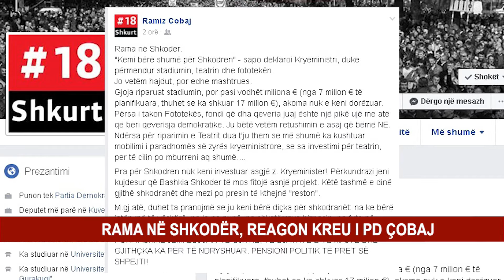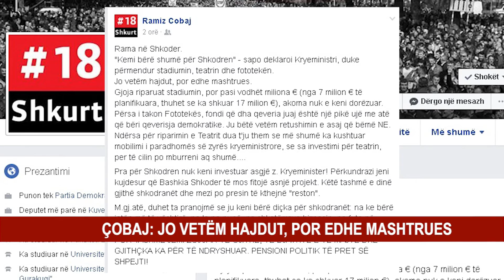RAMA NË SHKODËR, REAGON KREU I PD ÇOBAJ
Kryetari i Partisë Demokratike Ramiz Cobaj, ka reaguar ndaj deklaratave te Kryeministrit Rama gjate vizites ne Shkoder.

Ne nje postim ne facebook, Çobaj e ka cilesuar si mashtrues kryeministrin Rama.

"Kemi bërë shumë për Shkodren" - sapo deklaroi Kryeministri, duke përmendur stadiumin, teatrin dhe fototekën. Jo vetëm hajdut, por edhe mashtrues. Gjoja riparuat stadiumin, por pasi vodhët miliona € (nga 7 milion € të planifikuara, thuhet se ka shkuar 17 milion €), akoma nuk e keni dorëzuar. Përsa i takon Fototekës, fondi që dha qeveria juaj është një pikë ujë me atë që bëri qeverisja demokratike. Ju bëtë vetëm retushimin e asaj që bëmë NE. Ndërsa për riparimin e Teatrit dua t'ju them se më shumë ka kushtuar mobilimi i paradhomës së zyrës kryeministrore, se sa investimi për teatrin, per të cilin po mburreni aq shumë. Pra për Shkodren nuk keni investuar asgjë z. Kryeminister! Përkundrazi jeni kujdesur që Bashkia Shkoder të mos fitojë asnjë projekt. Këtë tashmë e dinë gjithë shkodranët dhe mezi po presin të kthejnë "reston". M.gj.atë, duhet ta pranojmë se ju keni bërë diçka për shkodranët: na ke bërë jetën më të vështirë, na le pa punë, na shkatërrove biznesin, na fute në burgje, na detyrove të lemë vendin, na vrave shpresën. POR TASHMË JEMI ZGJUAR TË GJITHË, TË DJATHTË E TË MAJTË DHE GJITHÇKA KA PËR TË NDRYSHUAR. PENSIONI POLITIK TË PRET SË SHPEJTI!- perfundon postimi i kryetarit te Partise Demokratike Shkoder Ramiz Cobaj